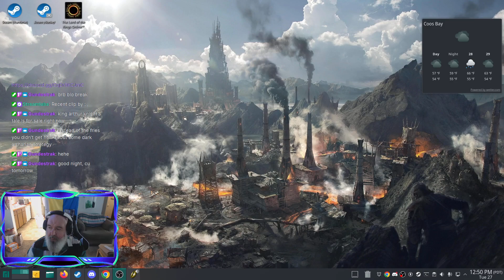Linux Does LOTRO 343